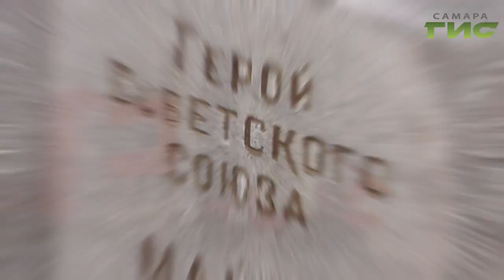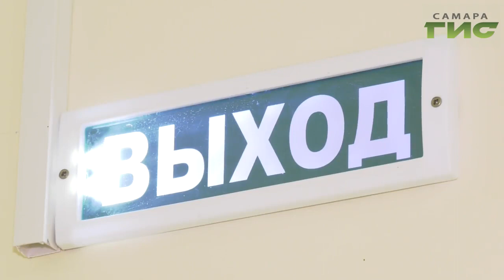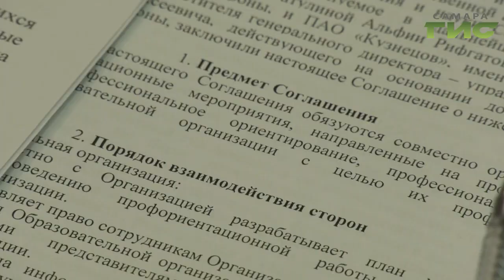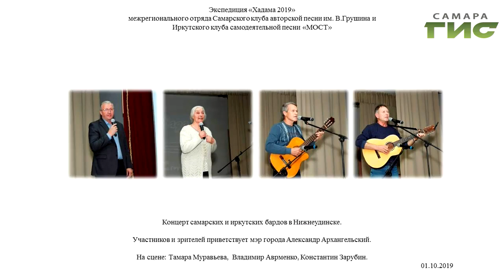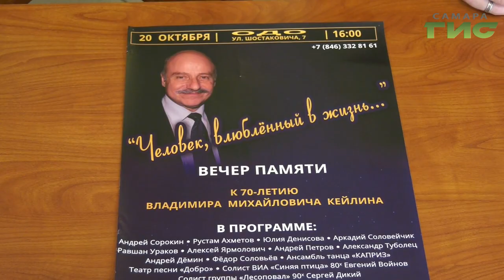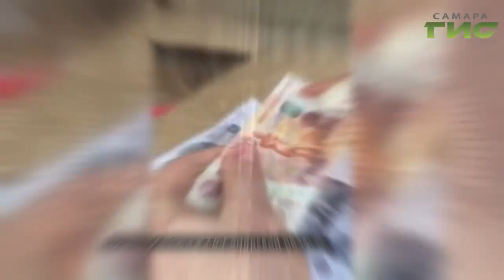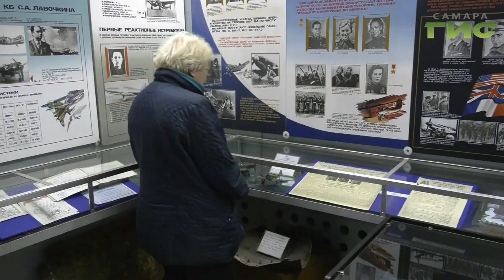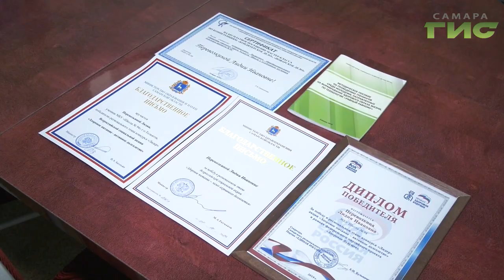"События" от 11.10.2019 (вечер)